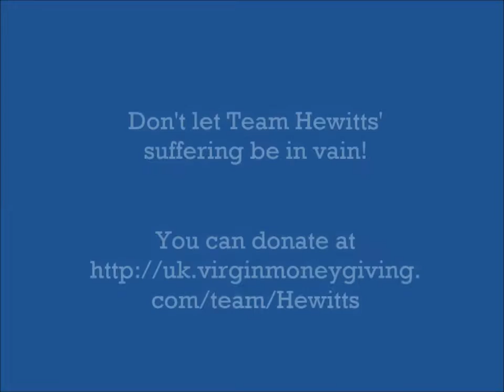Hewitts Solicitors - Katie Smurthwaite - Heel and Toe Mud Bucket Challenge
Watch Katie Smurthwaite from Hewitts Solicitors take part in the Heel and Toe Mud Bucket Challenge as she trains for the No Ego Mud Challenge 2016 at Lambton Castle, Chester-le-Street.